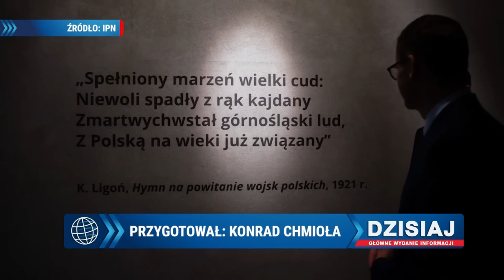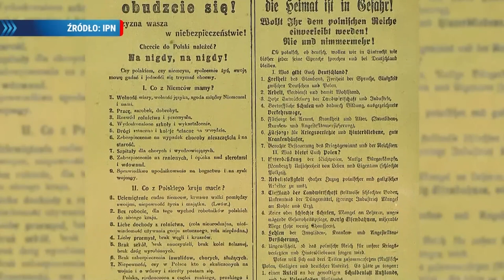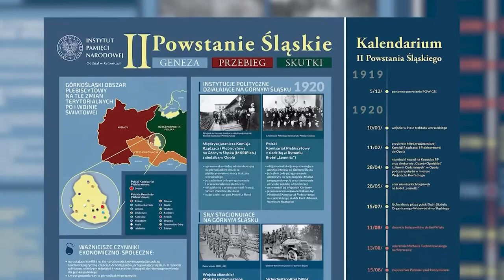Kawał historii. Górny Śląsk od 100 lat Polski! Jak to było? | Konrad Chmioła "DZISIAJ"